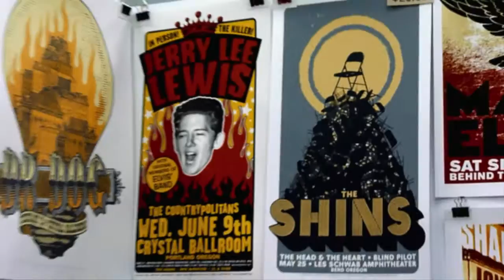Perrosky - Lo que hemos dejado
Video filmado durante la gira por Norte America de la Banda  , que los llevo a tocar en el festival Nrmal en Monterrey Mexico , y el Festival SXSW en Austin Texas .

Imagenes : Carmen Barahona y Alejandro Gomez
Direccion y Edicion : Felipe Bawlitza